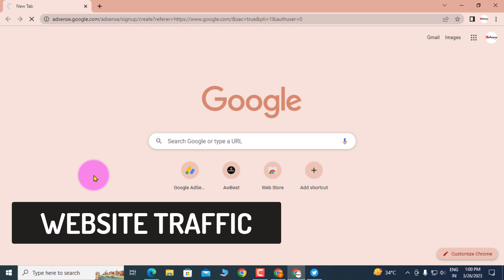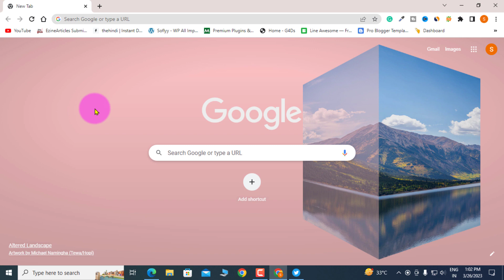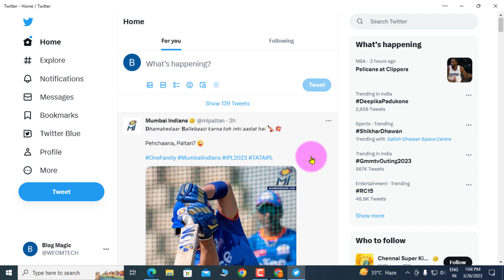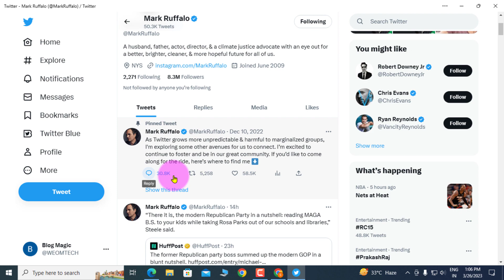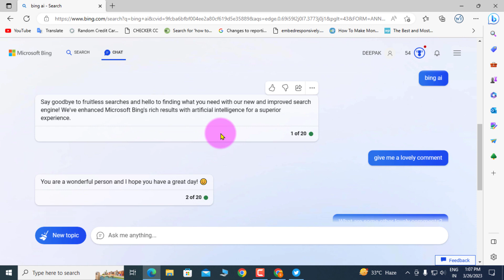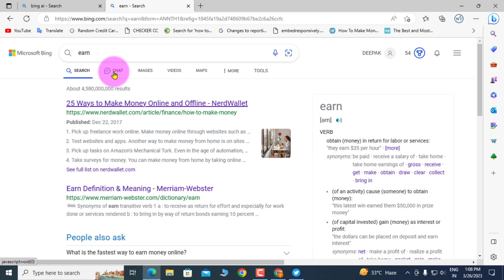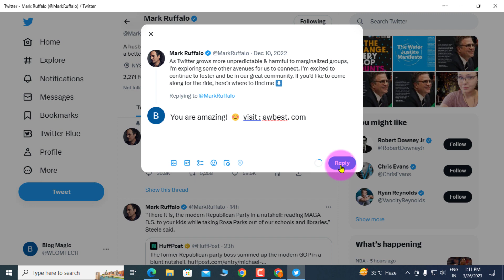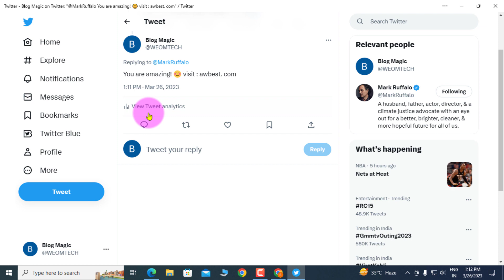Get More Website Visitors for Free - Tips & Strategies for Growing WEBSITE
Generating website traffic can be a challenge, but with the right strategies, it can be done for free! In this article, we'll discuss five tips and tricks for getting more website visitors without spending any money. We'll also talk about tactics for optimizing your videos to make them more visible and shareable so that more people can find and watch your videos. Follow these website traffic tips and you'll be able to increase the reach and views of your YouTube channel in no time!